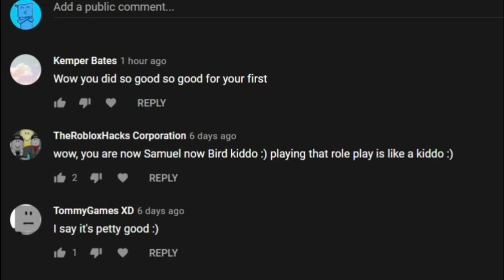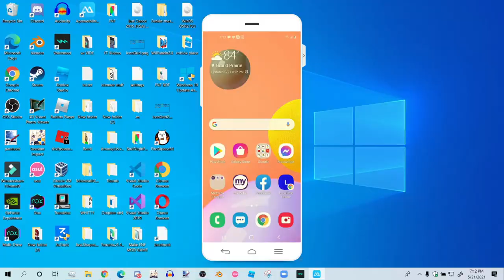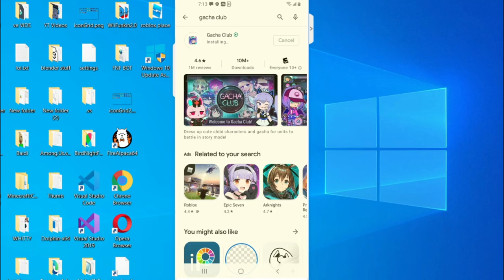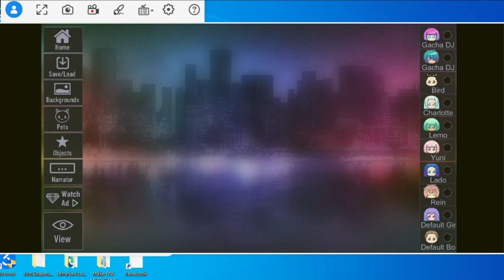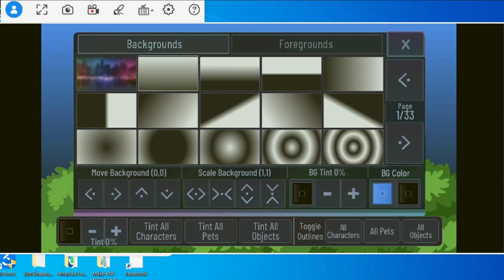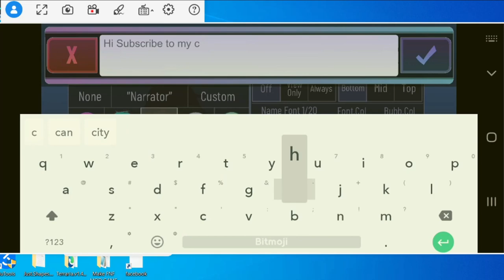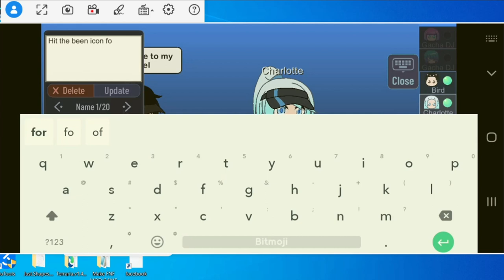I FOUND THE SECRET TO HOW PEOPLE MAKE GACHA VIDEOS!!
So to today's video, I found the secret to how people make gacha videos!!